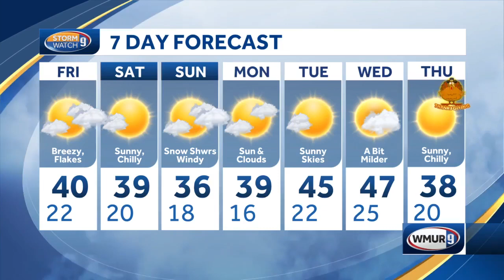New Hampshire weather school visit: Broken Ground Elementary School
Kevin Skarupa recently spoke to the third-graders at Broken Ground Elementary School in Concord.